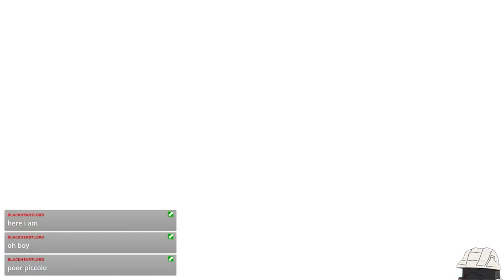IceWater Plays - Dragon Ball Z: Ultimate Tenkaichi - Part 1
This was streamed on Twitch.
Date was streamed - 7/19/23